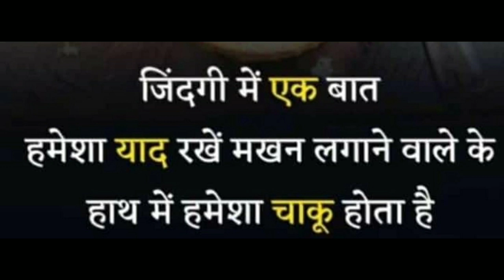Good Thoughts ||Suvichar ||moral thinks ||मनाला प्रेरणा देणारे विचार ||Mindblowingthoughts